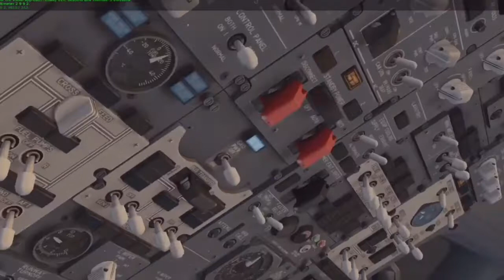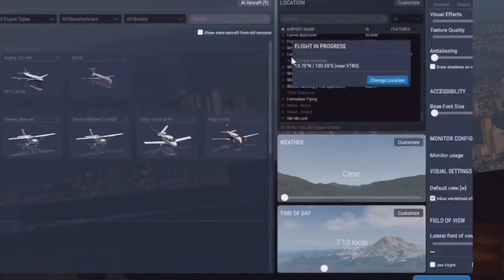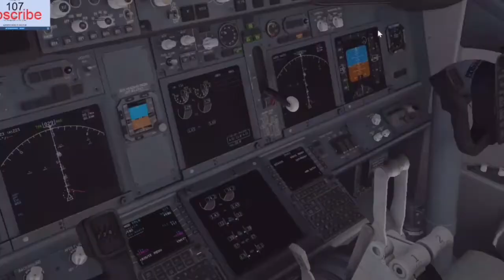My first flight! | X-plane 11 | Infinite [Old]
My first flight VTBS-VTBD !!X-plane 11
You might like this
My goal is 1k sub subscribes
Hope you like this video, it took a long time to make this.